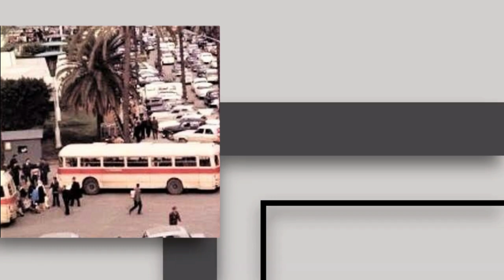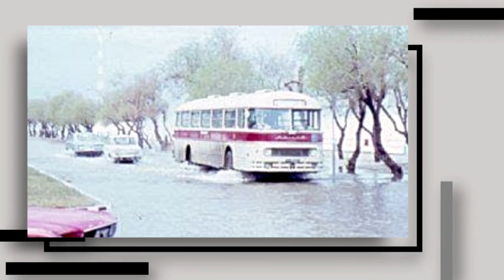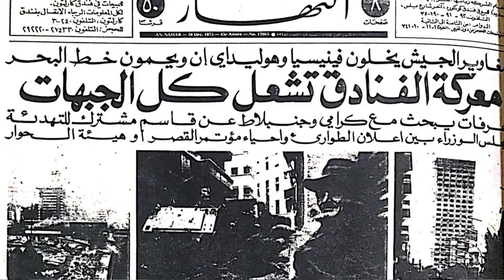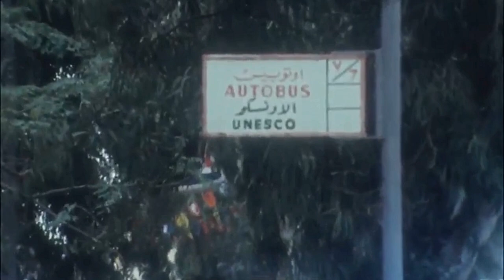اوتوبيس بيروت - Beirut Autobus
يُعتبر الأوتوبيس بلونيه البيج والاحمر, من العلامة الفارقة  في شوارع بيروت قبل الحرب الأهلية, و هو كان وسيلة النقل للناس في تنقلاتهم الى أعمالهم, او لزيارة الاهل و الأصدقاء, او ربما فقط للقيام بنزهات للتعرف على شوارع المدينة بكل ما فيها من نشاط و حيوية و تألق.

The autobus, in its beige and red colors, was a hallmark of Beirut's pre-civil war streets.
It was the means of transportation for people to work, to visit family and friends, or perhaps just to take outings to get to know the streets of the city full of activity, vitality and brilliance.

L`autobus, dans ses couleurs beige et rouge, était une caractéristique des rues de Beyrouth avant la guerre civile.
C'était le moyen de transport des gens pour travailler, rendre visite à la famille et aux amis, ou peut-être simplement faire des promenades pour connaître les rues de la ville pleines d'activité, de vitalité et d'éclat.